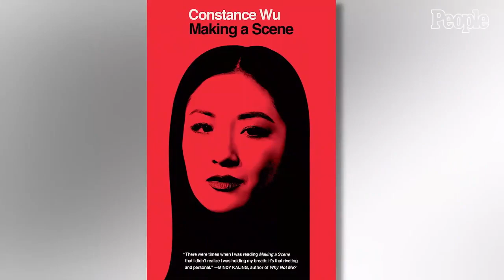Constance Wu Opens Up About Sexual Assault in New Book | PEOPLE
Constance Wu is sharing her story.

In a Vanity Fair-exclusive excerpt of her new book of essays titled Making a Scene, the Crazy Rich Asians star, 40, talks for the first time about being raped in the beginning of her career.